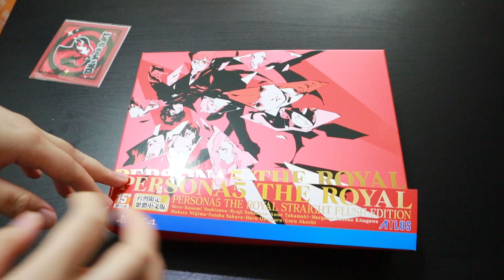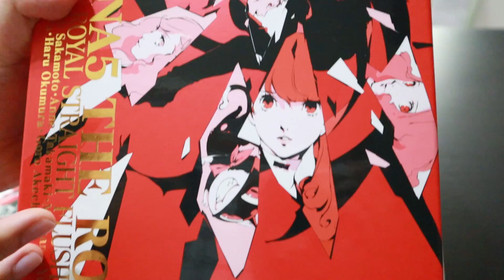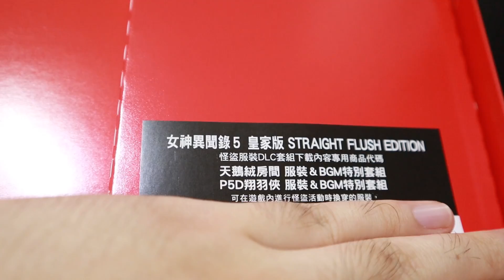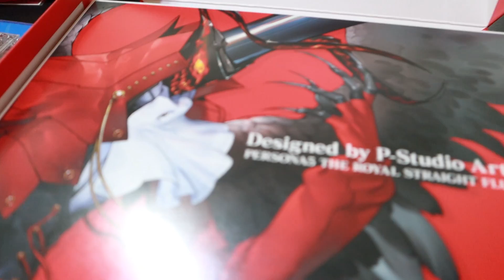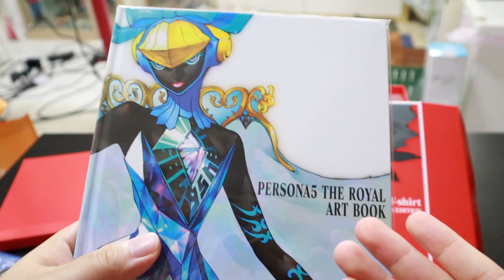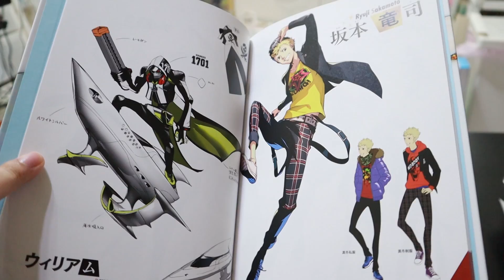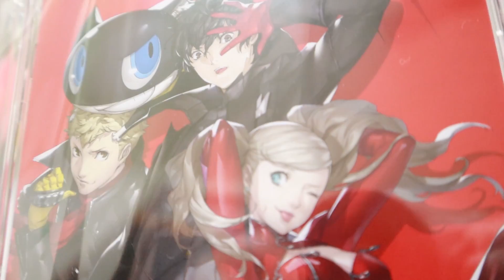【開箱】價值3000元 P5R 限定版開箱！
A Jie開箱 P5R 限定版